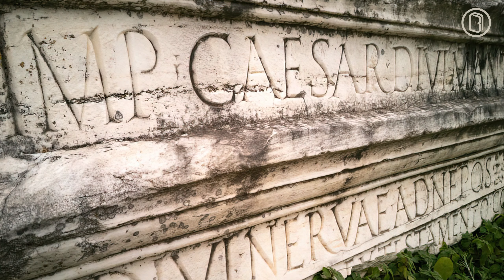JULIO CÉSAR: El general ROMANO que cambió la historia (Biografía)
Descubre la fascinante vida y legado de Julio César, uno de los líderes más influyentes de la antigua Roma. Desde sus inicios humildes hasta su ascenso al poder absoluto, este video te llevará a través de las conquistas, las intrigas políticas y el carisma magnético que hicieron de Julio César una figura icónica en la historia.

Prepárate para sumergirte en la Biografía del legendario comandante y estadista romano que dejó una huella imborrable en el Imperio Romano.